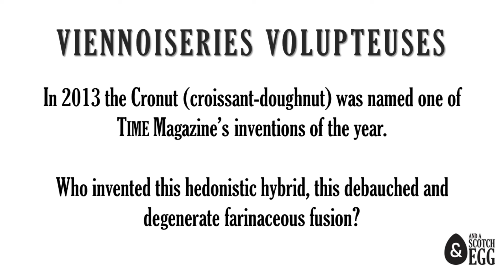Comedy Game Showdown - Viennoiseries Volupteuses (I Love the 2010s!)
Team Yanny: Joey Harlem, Ada Nicolle, James O'Hara
Team Laurel: George Burgess, Sebastian Chow, James Hammond
Hosted by Dan Donnelly